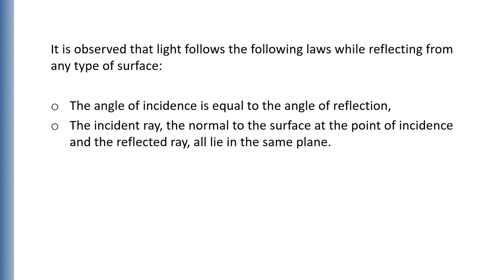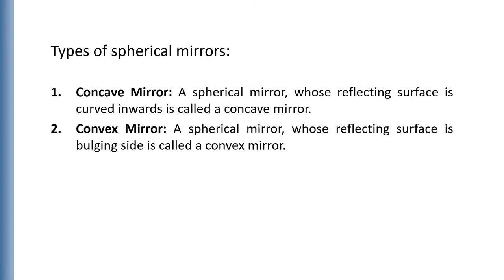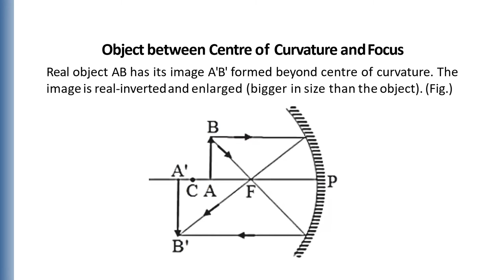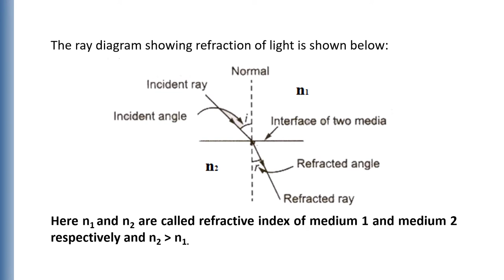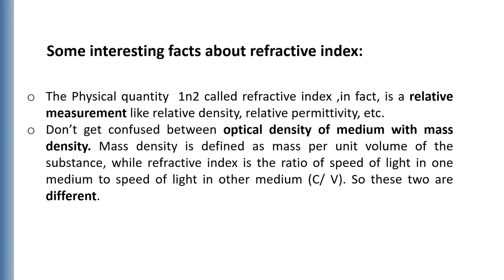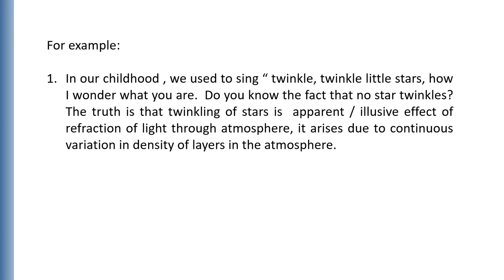1.Ray Optics- Introductory notes on Reflection and Refraction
Brief: This video gives a brief overview of some theory of reflections and refraction.

Online examination is a platform where school going children and those who are aspiring to qualify competitive examinations can have real-time practice sessions.